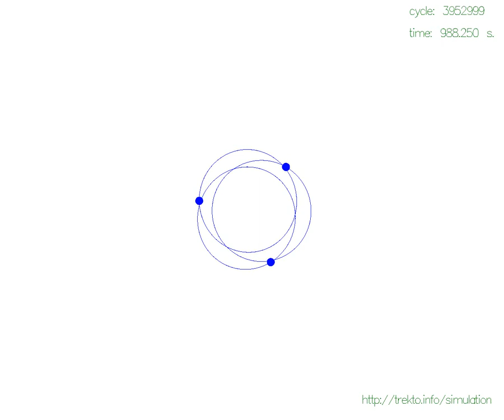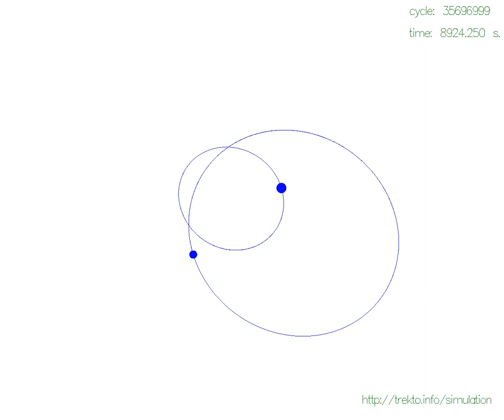Symmetric 3-Body Orbit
Computer simulation of a 3-body symmetric orbit. Three bodies orbiting common barycenter and finally collapse.